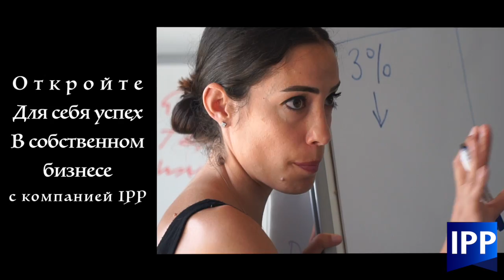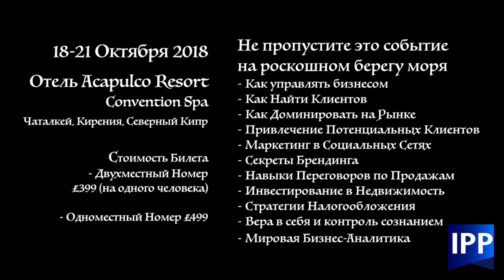Аccelerate (russian) 18-21 Октября 2018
Здесь Вы можете зарегистрироваться

Не пропустите это событие
на роскошном берегу моря
- Как управлять бизнесом
- Как Найти Клиентов
- Как Доминировать на Рынке
- Привлечение Потенциальных Клиентов
- Секреты Брендинга
- Навыки Переговоров по Продажам
- Инвестирование в Недвижимость
- Стратегии Налогообложения
- Вера в себя и контроль сознанием
- Мировая Бизнес-Аналитика